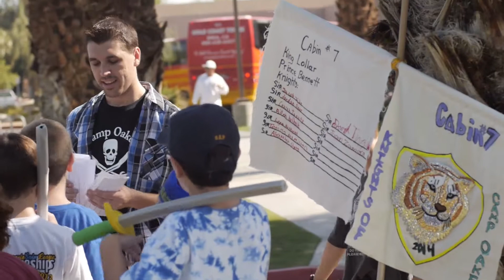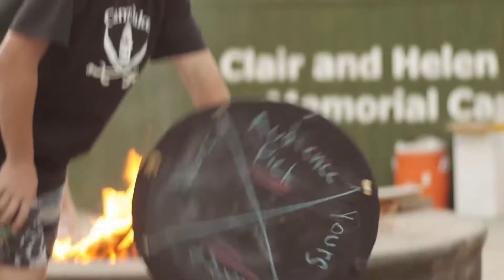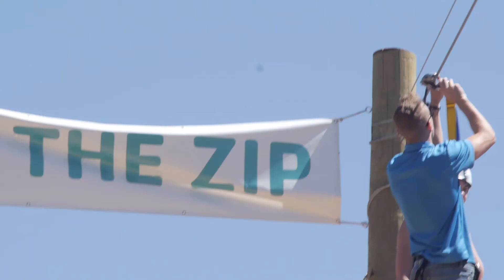Camp Oakes 2014 Desert Family